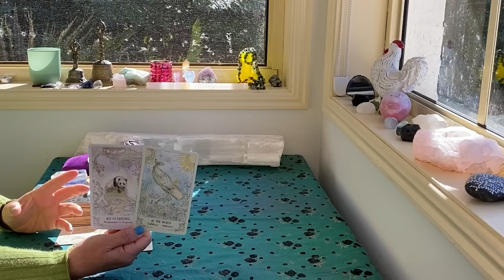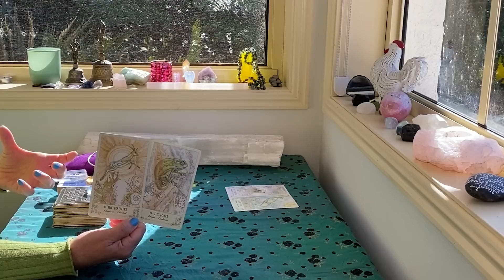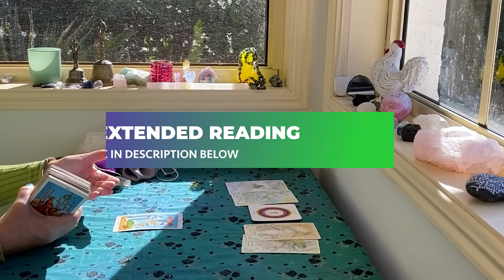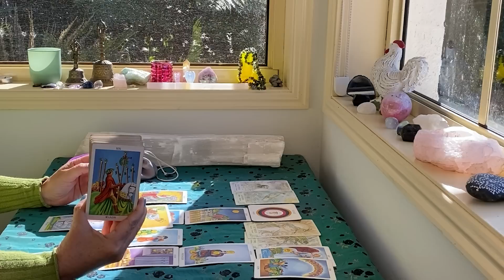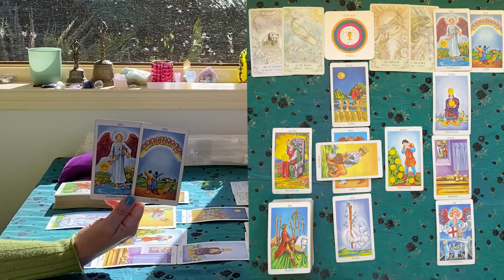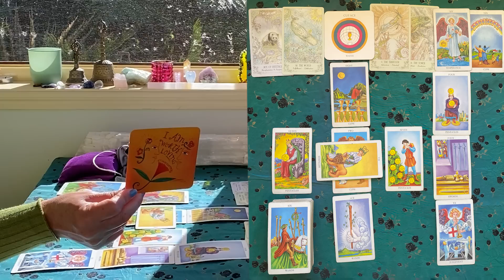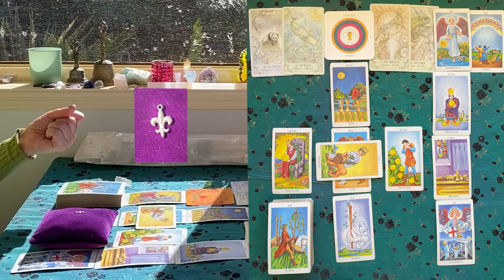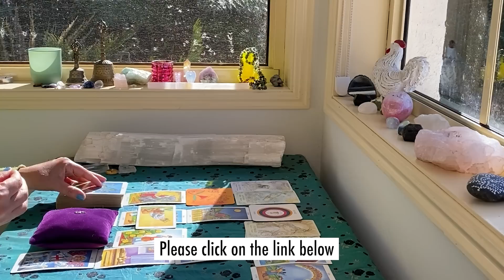LIBRA TAROT 💙 "AN AMAZING RIPPLE EFFECT!!!" JUNE 16-30th 2022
🌟🗓 BOOK A PERSONAL RECORDED READING WITH ME

The cards I use are:
The Rider Waite
Ethereal Visions by Matt Hughes

GreenLion Goddess